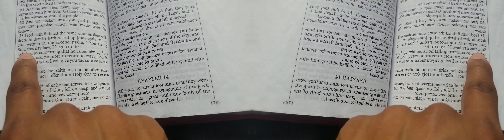False Prophet Domonique Davis - Clown: The Only Begotten Sons True Identity Psalm 2 - 2